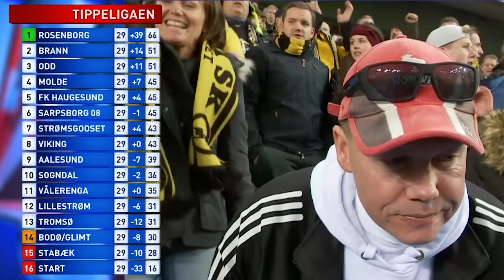Vålerengen - Lillestrøm 2016